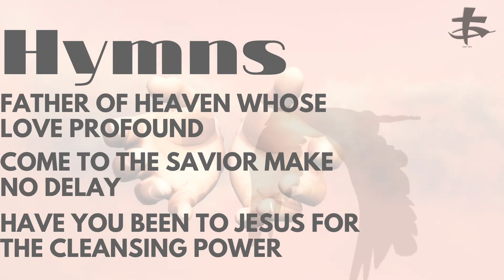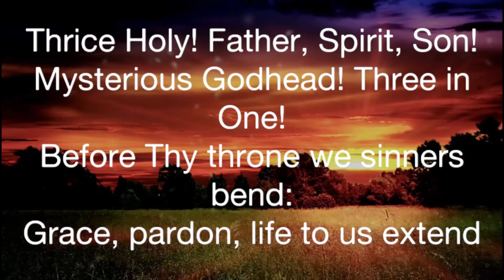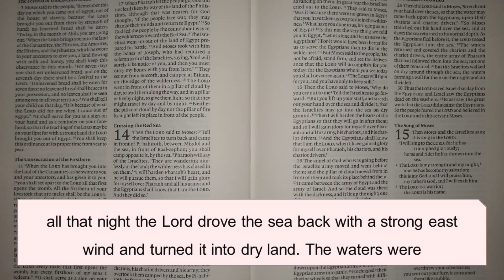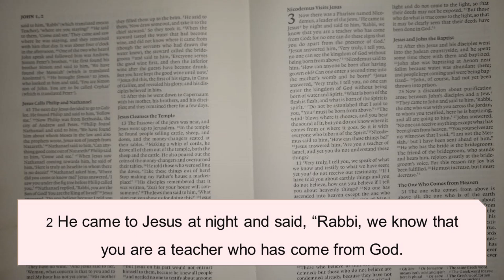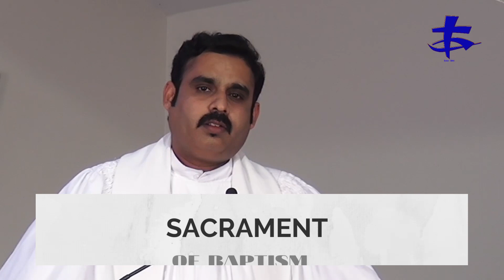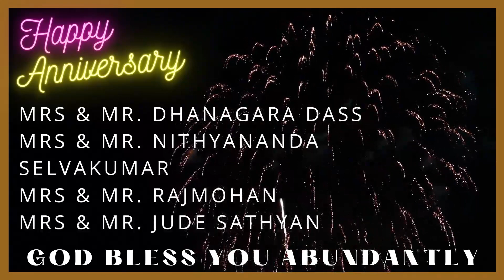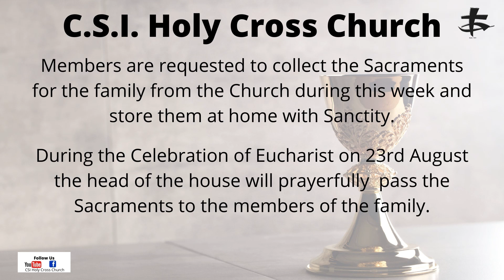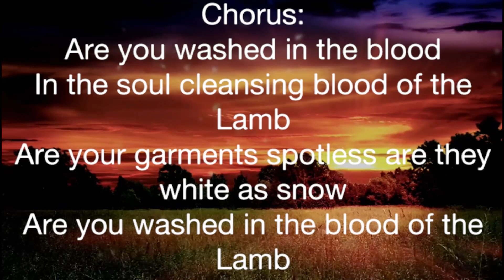CSI Holy Cross Church Sunday Service 16th August 2020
Theme: Sacrament of Baptism
Service conducted by Rev. Christopher Samuel
Sermon by Rev. Rueben Manohar
Wishing you all a Blessed and Safe week Ahead.

Song
Thank You Lord (Live)
Artist
Don Moen, Integrity's Hosanna! Music
Album
Don Moen Collection
[Merlin] Absolute Label Services; EMI Music Publishing, Adorando Brazil, ARESA, Sony ATV Publishing, LatinAutor - PeerMusic, LatinAutor - UMPG, UMPI, ASCAP, Capitol CMG Publishing, LatinAutor, CMRRA, UMPG Publishing, Abramus Digital, and 18 Music Rights Societies